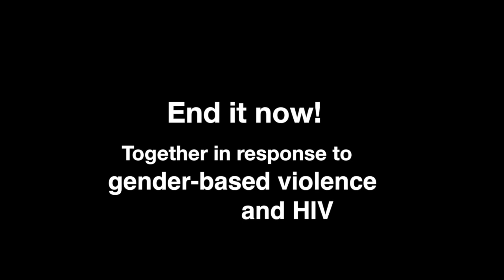Looking at restorative justice with victims of gender based violence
An interview with NICRO's Venessa Padayachee at the End it Now! Conference by  Yazeed Kamaldien.